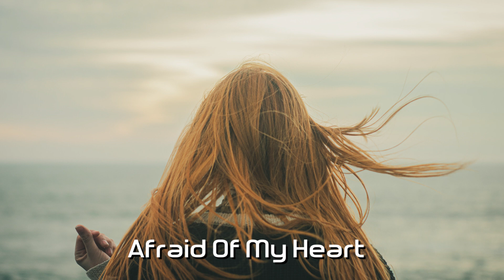Sasha PRimitive - Afraid Of My Heart